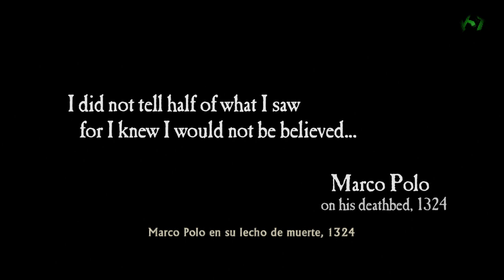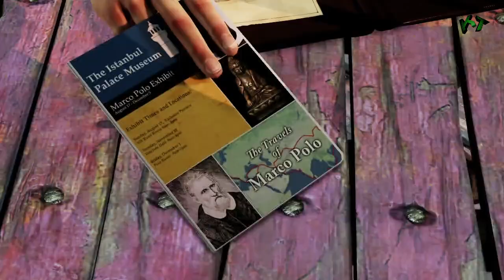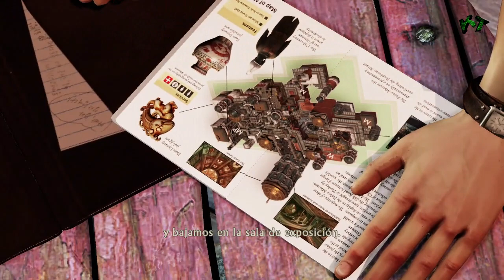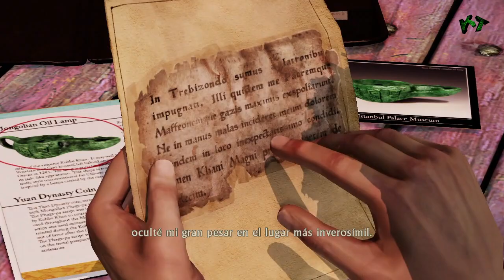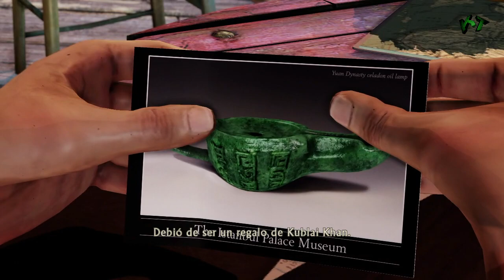Uncharted 2 Walkthrough parte 1 Español